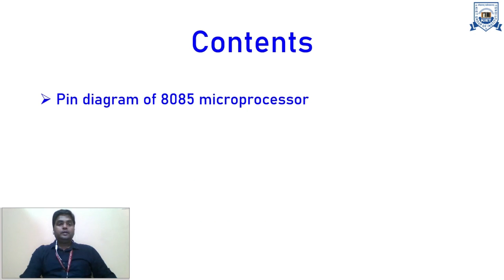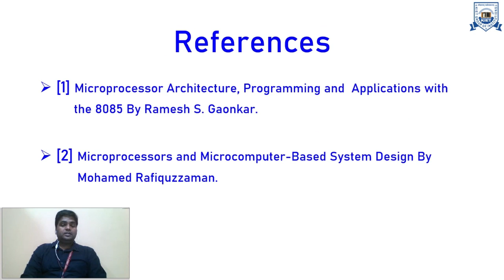B.Tech_CSE/It/CS/CSIT_4Sem | 8085 Pin Diagram | Deepak Kumar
B.Tech_CSE/It/CS/CSIT_4Sem |Microprocessor |  8085 Pin Diagram |
KIET Group of Institutions, Delhi-NCR